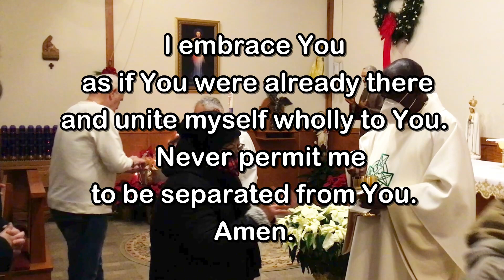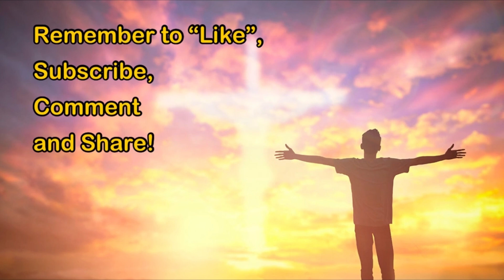Daily Mass - Wednesday, January 5, 2022 - Fr. Anthony Afful-Broni, Our Lady of Lourdes Church.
Fr. Anthony Afful-Broni, Our Lady of Lourdes Church, Massapequa Park, NY.  Editing and Post-Production by Fr. Kevin Thompson.  Music by Elizabeth Woods.

Christ the Lord has been born!  Glory and trust in the Lord!  Happy New Year!
Fr. Kevin